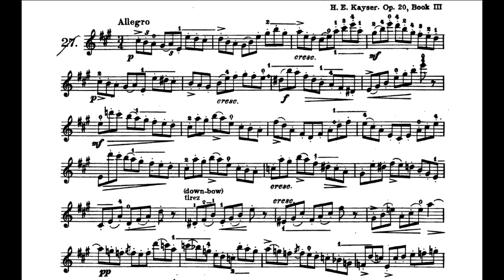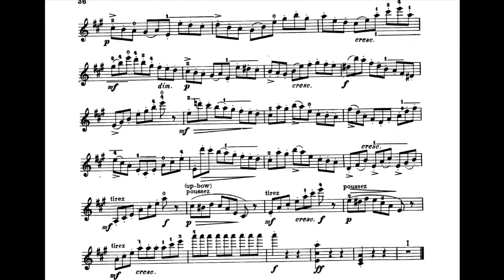开赛 录音曲谱 27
《开塞》是小提琴的初阶练习曲之一，其中有三分之一的篇幅都是集中在第一把位上。这些练习曲都是优秀的练习曲，对初学者左右手训练有相当大的价值。
亨利·恩斯特·开塞（HeinrchEmstKayser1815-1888）德国小提琴家、教师。生前在汉堡教授小提琴，并从事乐队演奏工作。他曾写了许多小提琴练习曲并著有《小提琴演奏法》尤其是他的第20号作品《开塞小提琴练习曲36首》在小提琴学习进程中占有重要地位，是一本很有训练价值的初级基础教材。这本教材是在《克莱采尔》练习曲之后创作的，本练习曲除了风格和创作手法近似《克莱采尔》外，其技术训练内容也囊括了小提琴演奏的基础技巧。但就其技术深度而言，与《克莱采尔》仍有较大的距离。如果不能严格按练习曲的要求练习，是不宜太早进入《克莱采尔》的学习。